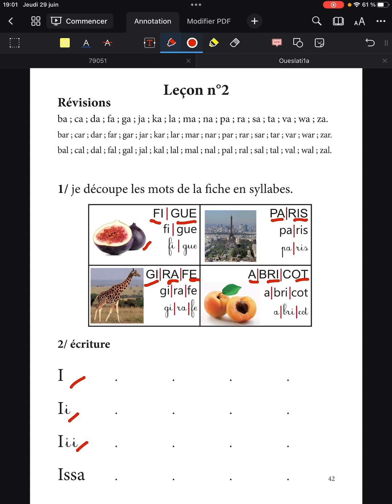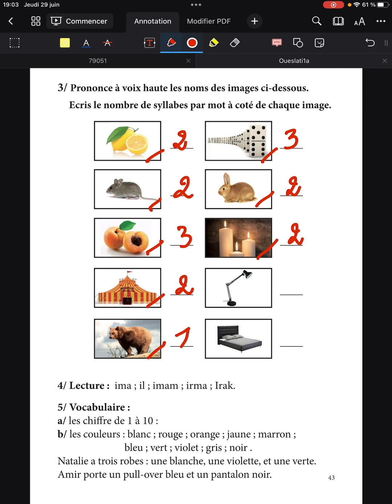Chapitre 2 Leçon 2 | Le formidable